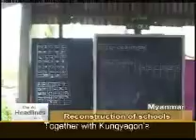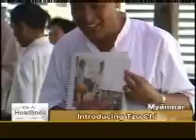20080827 Tzu Chi Myanmar reconstruction project underway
5. 緬甸賑災 Reconstruction project underway